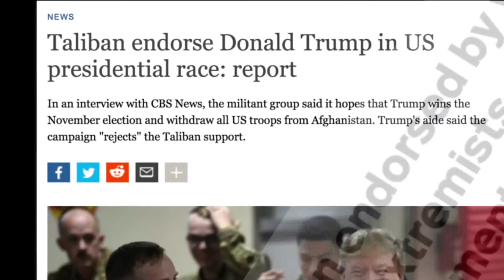Perdue, Trump and the Taliban!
Who supports Donald Trump this year, well David Perdue of course. He is one of his most reliable votes and vocal supporters. David is in some interesting company, s\he is joined by fellow Trump endorsers Vladimir Putin, the KKK and good buddies like The Taliban?!!  Guess you really can judge a person by the company they keep.